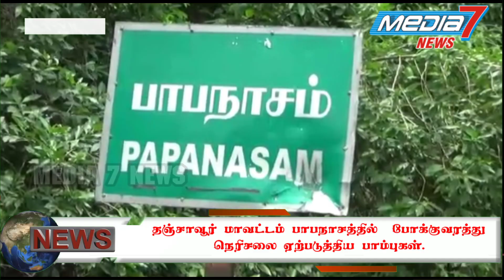பாபநாசத்தில் போக்குவரத்து நெரிசலை ஏற்படுத்திய பாம்புகள்...!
தஞ்சாவூர் மாவட்டம் பாபநாசத்தில்  போக்குவரத்து நெரிசலை ஏற்படுத்திய பாம்புகள்.

தஞ்சாவூர் மாவட்டம் பாபநாசம் ரயில்வே ரோட்டின் ஓரத்தில் அமைந்துள்ள வாய்க்காலில் சுமார் பத்து அடி நீளம் கொண்ட  சாரைப் பாம்பு மற்றும் நல்ல பாம்பு இரண்டும் சுமார் ஒரு மணி நேரத்திற்கு மேலாக பின்னிப் பிணைந்தவாரு விளையாடி கொண்டிருந்தன. இதைப் பார்த்த அந்தப் பகுதியில் உள்ள ஏராளமான  பொதுமக்கள் ஆச்சரியத்துடன் நின்று வேடிக்கை பார்த்து  ரசிக்க  ஆரம்பித்தனர். இதனால் அந்தப் பகுதியில் சிறிது நேரம் போக்குவரத்து நெரிசல் ஏற்பட்டது. பாம்புகள் பின்னிப் பிணைந்து விளையாடி கொண்ட இந்த நிகழ்ச்சி ஒரு மணி நேரத்திற்கு மேலாக நிகழ்ந்தது என்பது குறிப்பிடத்தக்கது.